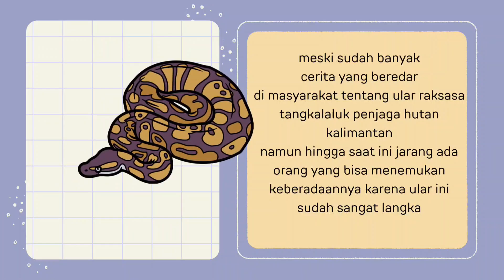misteri ar tangkalaluk